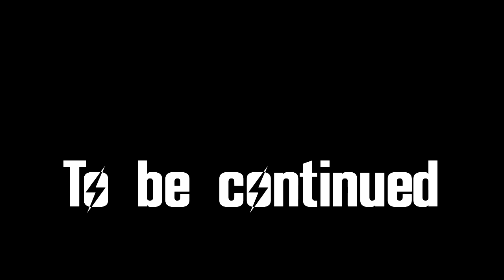(FNV) HONEST HEARTS #4 - Justified Paranoia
Sorry about the quality and some audio hiccups for this video. I was playing around with streaming settings and forgot to set things back to normal before I recorded.

MODS USED:
A World of Pain
Adam Reborn
Afterschool Special
Ambient Wasteland
Burning Campfire
DarnUI
DarnUI Extensions
Dead Money More and Better Crafted Knives
Delay DLC
Distributed Necklaces and Chains
Dynavision
Easy Unlocking and Easy Hacking
Electro-City
Enhanced Blood Textures
Enhanced Camera
FlashlightNVSE
FNV Realistic Wasteland Lighting
Game Tweaks
Grunt Expanded
Half-Hansified Holorifle
High-Resolution Newspapers
Improved Casinos
Improved Transportalponder
LAER Retexture
Loot Menu
Magazine Redux
Mojave Nights
More Caravan Players Restoration
More Perks
NV Interiors
OneHUD
Pickable Cave Fungus
Poco Bueno
Portable Campsite
Pre-War Money Retexture – RRS
Project Nevada
Ragdolls
Robco Certified
Sortomatic
Tesla Rifle
Thermic Lance Fire Effects
THOR